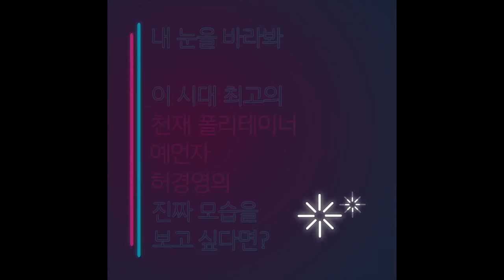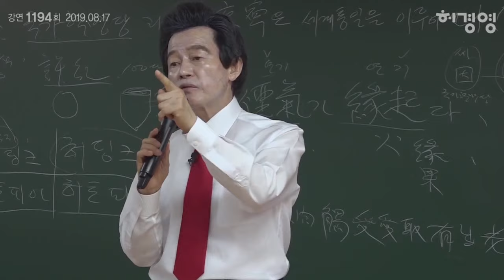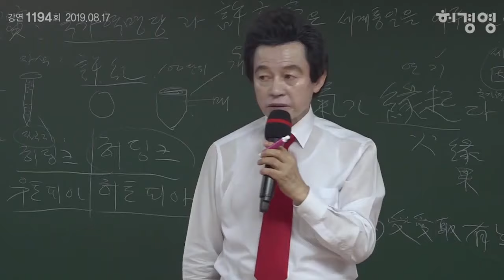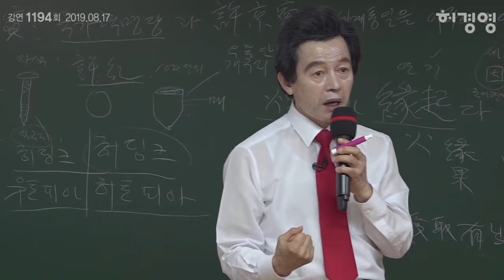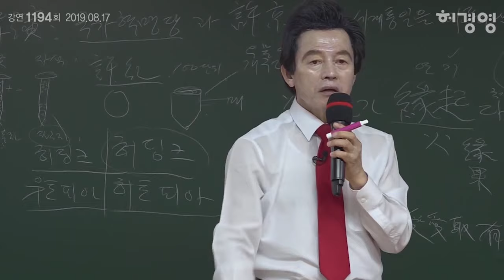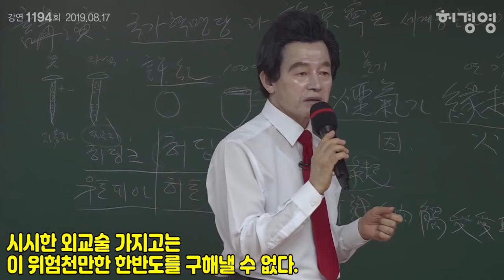트럼프도 위협하는 무시무시한 세력들,그들이 비밀리에 한반도를 전쟁터로 만드려는 이유는? -허경영-